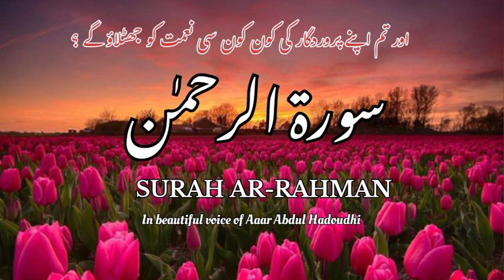Most beautiful recitation of Surah Ar-Rahman 🍂|| Heart touching voice ||Voice of Aaar Abdul Hadoudhi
SURAH AR-RAHMAN 🥀
This Surah was revealed during the early stage of the Prophet's residence at Makkah.

🛑Theme❗
This is the only Surah of the Qur'an in which, besides men, the jinn are directly addressed. In this Surah both men and jinn are taught to realize the wonders of Allah's power, His countless blessings, their own helplessness and accountability before Him.

They are warned of the evil consequences of being disobedient to Him and made aware of the best results of His obedience.

It is Allah Who created man, taught him the Qur'an and taught him how to convey his feelings and thoughts.

♥Allah is the Rabb of the easts and wests. It is ♥He Who made the laws to regulate the oceans: it's products and ships.
♥All that exists will perish except Allah.
♥No one can run away from the jurisdiction of Allah.
♥Sinners will be punished in hell and the righteous will be awarded paradise with lush gardens, springs, fruits and bashful virgins.